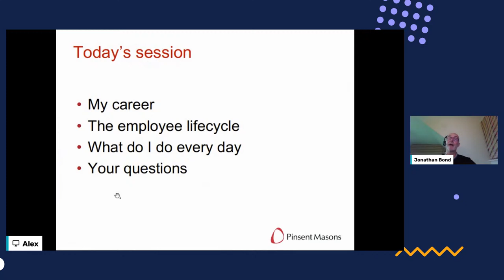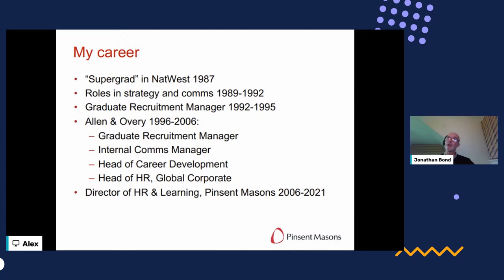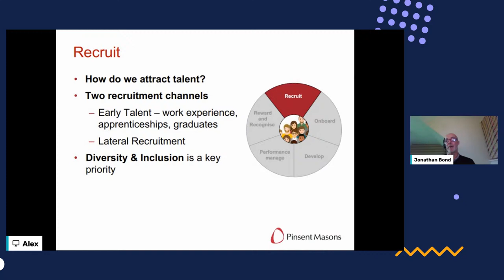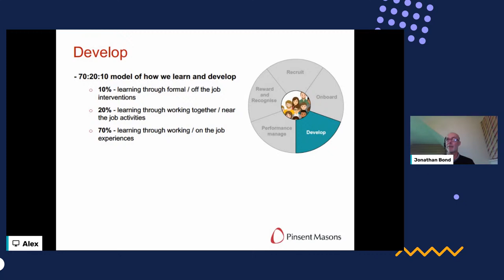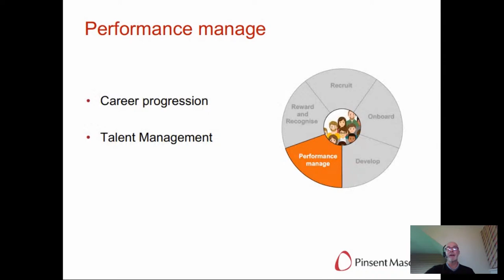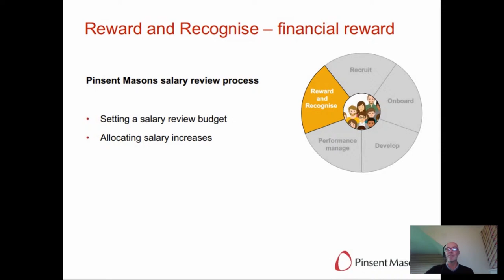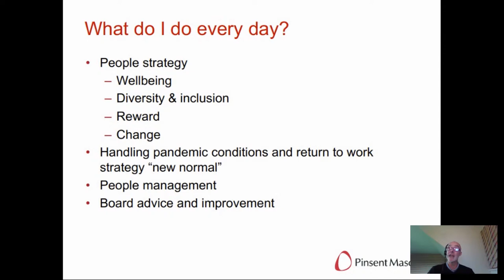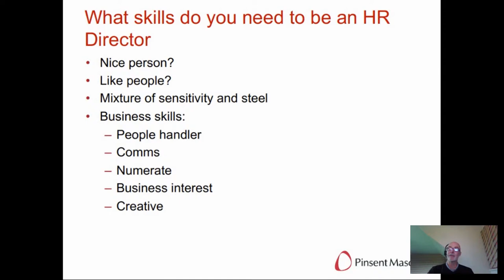Operations & Communications with Jonathan Bond